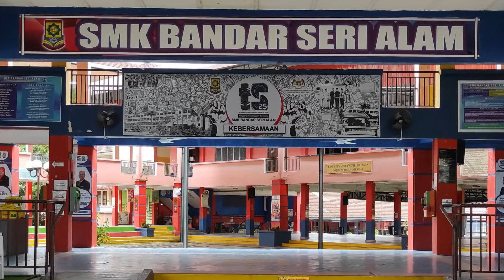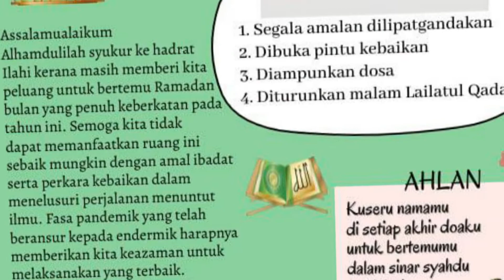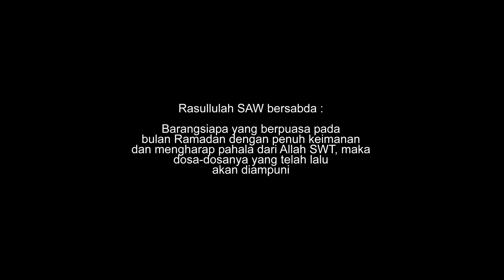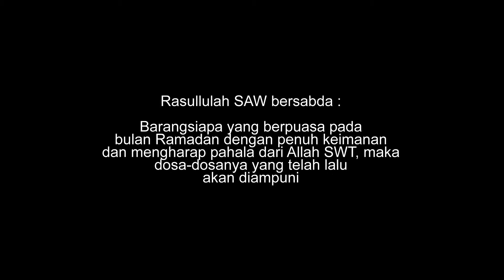IHYA RAMADAN 2022